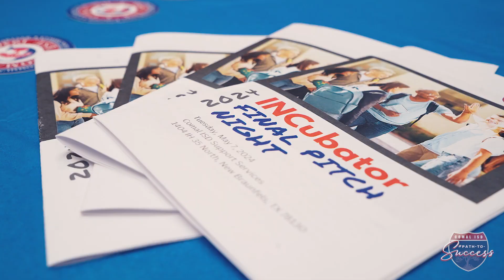Path to Success: Abbey Alcoser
Meet Abbey! Her inspiring journey through Comal ISD shows how dedication and the right support can pave the way to success. From challenging courses to hands-on programs, Abbey made the most of every opportunity to shape her future. Learn how Comal ISD helps students build their own paths to success by visiting